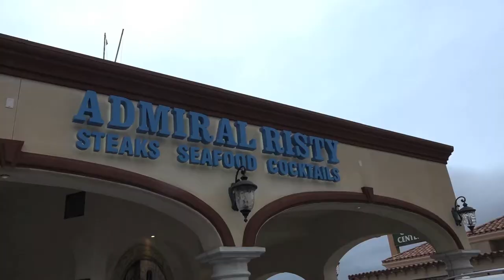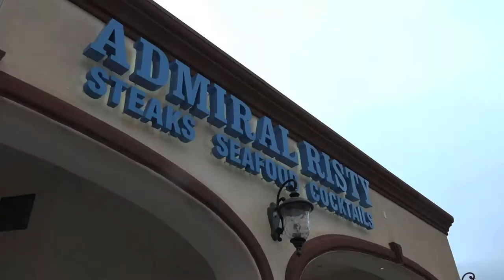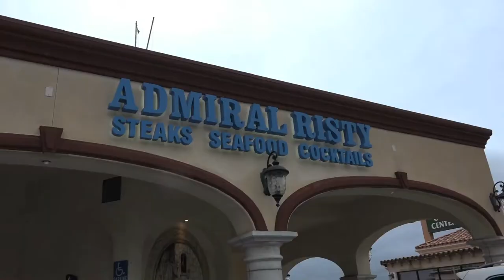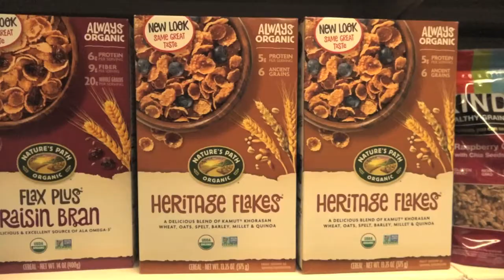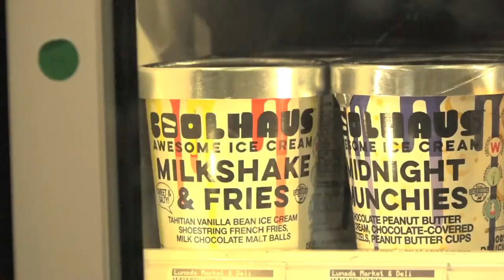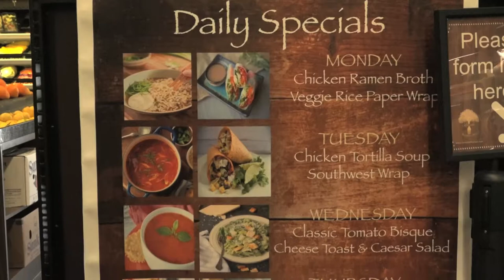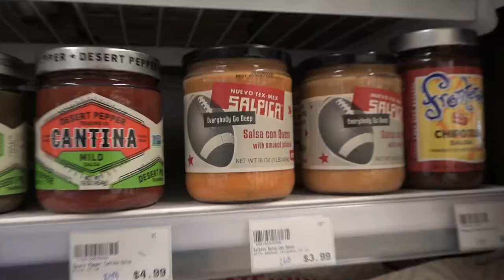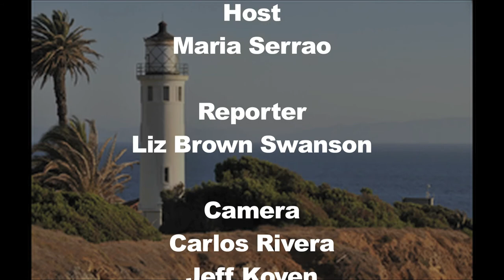ATP 2019 Review & Super Bowl party tips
RPV's "Around the Peninsula" - looks back at top stories from 2019. Included are food ideas for your super bowl party. Maria Serrao hosts.